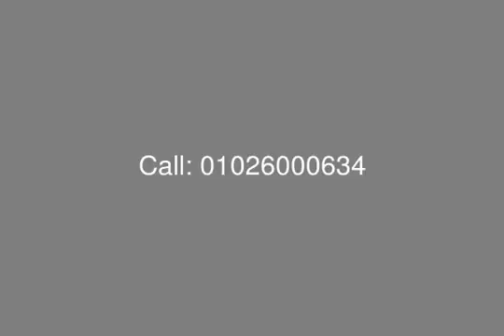For Sale Flat Plus Garden in Sarai Phase 1 Payment Over 6 Years - mls.com.eg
Egypt Real Estate , New Cairo , SARAI : Ground Floor Flat Plus Garden for Sale in SARAI Compound - Phase 1 , Total Area 126 M.SQ , Garden Area 70 M.SQ , Floor Plan Customizing to Include : 2 Master Room with 2 Bathroom , Reception , Dining Area , Kitchen , 3 Terrace , Guest Toilette

Payment Methods :
ZERO Down Payment
Rest Equally Installment Over 6 Years
OR
Down Payment 10%
Rest Installment Over 7 Years
Delivery Date : After 4 Years